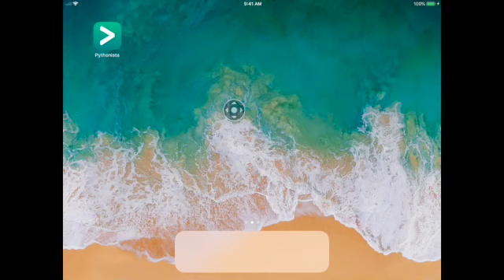Pythonista - iPad - Tutorial - Python - Lesson 1 - Change Editor Background to Black